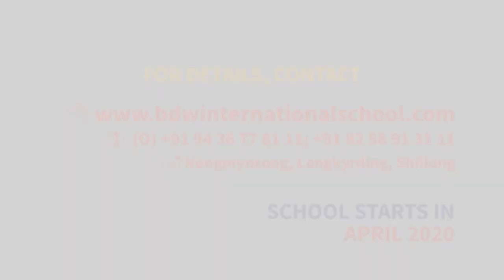LEIT JNGOH U MLA KA MAWKYNREW ÏA KIBA MYNSAW HA SHILLONG CIVIL HOSPITAL